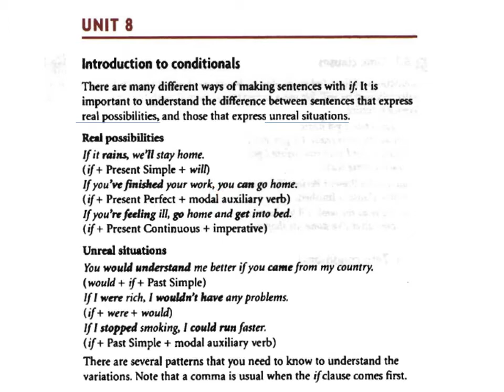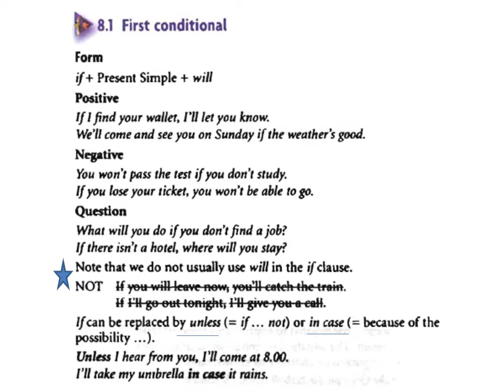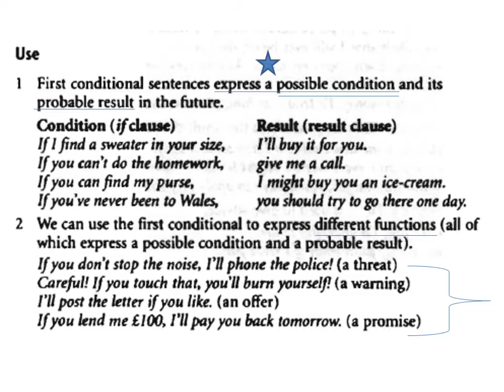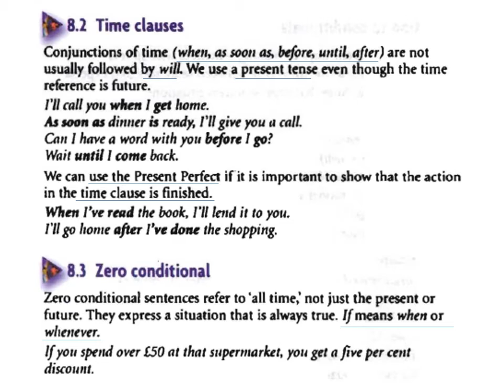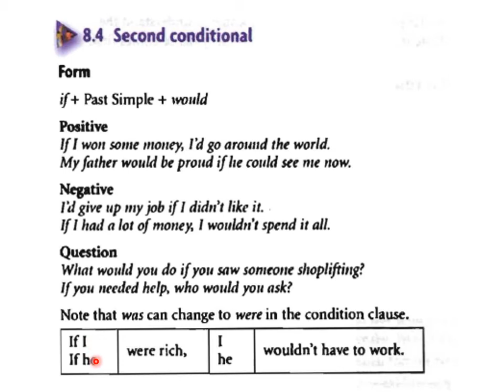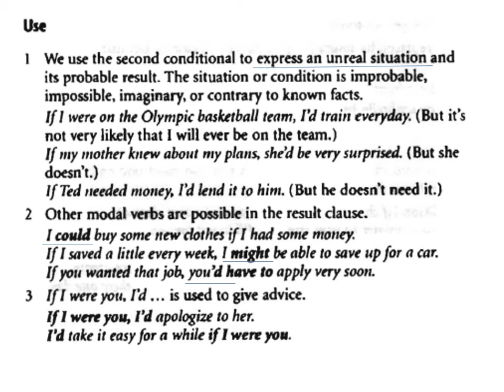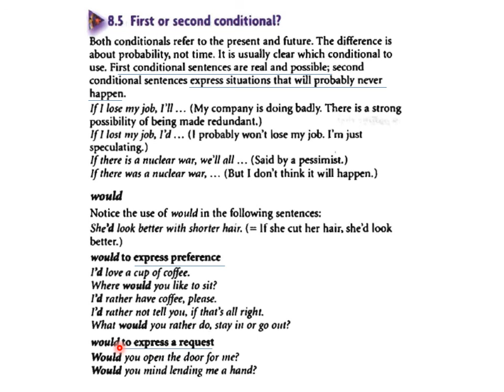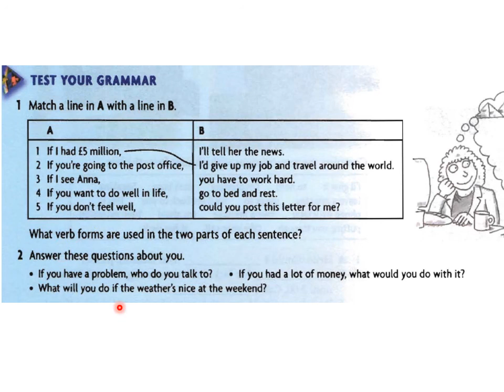English lecture ; Unit 8 Introduction into conditional by Dr. Susan Zwyea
English lecture; Unit 8 Introduction into conditional (part 1) for radiological techniques third-year students (morning studies).